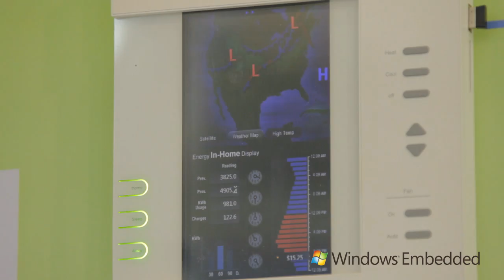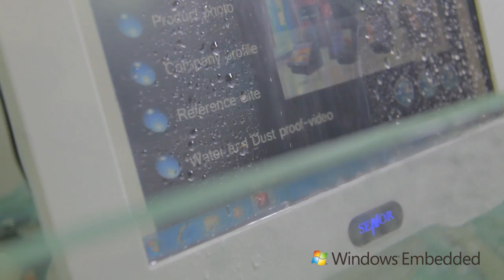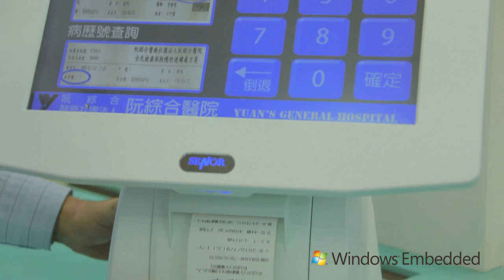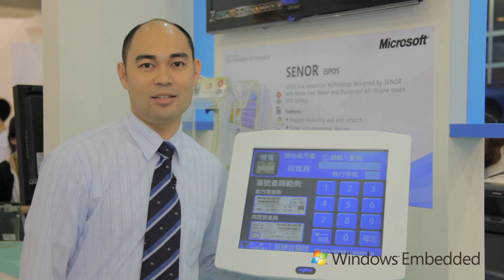Windows Embedded @ COMPUTEX TAIPEI 2011 - Senor demo